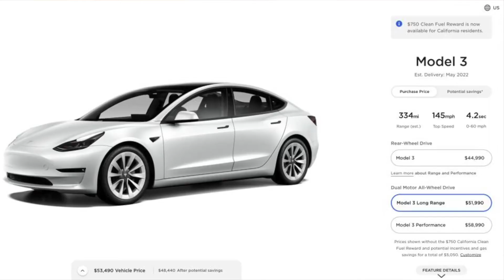The Obligatory Money Episode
Mar 25, 2022, ReUpload! From The Gold Standard to the Silver Certificate to the Toilet Paper Bill, our money has had a good run. It's okay, the banks will figure out a way to loan you money for that next tank of fuel. You'll just have to promise more of your promise paper from the future!!